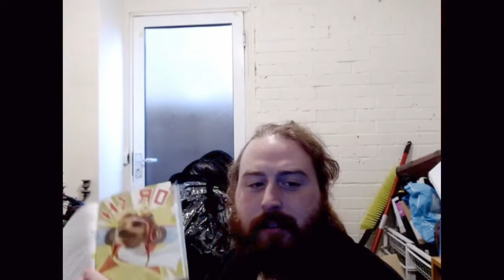Bogdan & The Big Race Book Reading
Something a bit different today. Pull the bed sheets up close and let me read you to sleep. Let's take a look at the god awful compare the meerkats and their children's story, Bogdan & The Big Race. Will it be as hideously offensive as you think? Everything in this video is parody, I don't really want to kill meerkats.